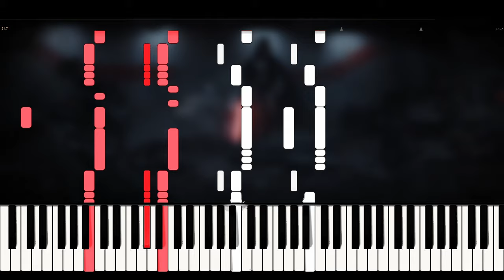Rogue One - Hope | Darth Vader's Hallway Scene (Piano Tutorial + Sheet Music)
I'm so happy I finally got to do this one!!
Composed by Michael Giacchino for Rogue One (2016), "Hope" plays during Darth Vader's Hallway Scene, making it one of the best scenes in the franchise. The piece is a variation over the chord progression of the Imperial March, introduced in The Empire Strikes Back (1972).
00:00 sheer epicness